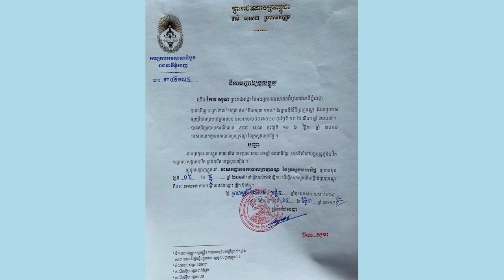លោក ញឹក ប៊ុនឆៃ ដកពាក្យប្តឹងជនឆបោកខ្ចីលុយជាង៧ម៉ឺនដុល្លារ តែមិនសង